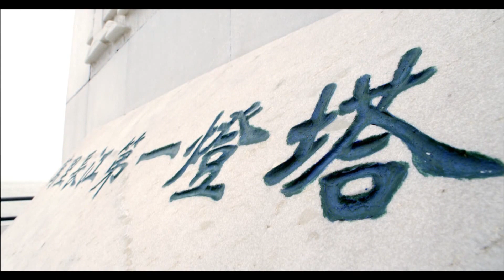【年代感情剧】禁忌的爱17|李小冉误上朱亚文的床却惨遭背叛，变身富婆开启复仇后，逐渐将两人推向绝望的深渊...|《今生有你》《正好遇见你》李小冉《豪门金枝》《红高粱》朱亚文&周迅《星汉灿烂》曾黎